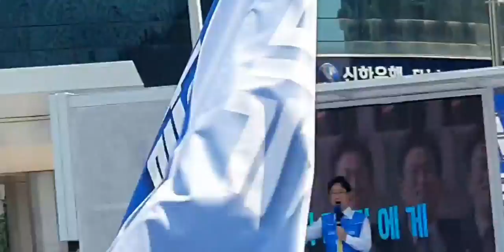더불어민주당 이재명 총괄선대위원장 대전 지원유세 (7)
민주당 이재명 총괄선대위원장 대전 지원유세

일시 : 05.22.(일) 14:00~
장소 : 갤러리아타임월드 맞은편 국민은행 앞(서구 대덕대로 212)
참석 : 이재명 총괄선대위원장, 지역 국회의원, 허태정 대전시장 후보, 구청장 후보, 시구의원 후보 등